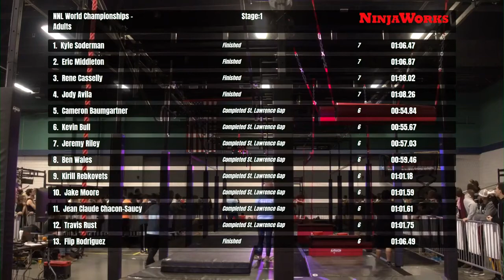Michael Torres Stage 1 | 2020 NNL World Championship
After finishing in the top 7 at the first ever World Championship, Michael Torres finally makes another run at the title with his first Stage 1 clear in four years.